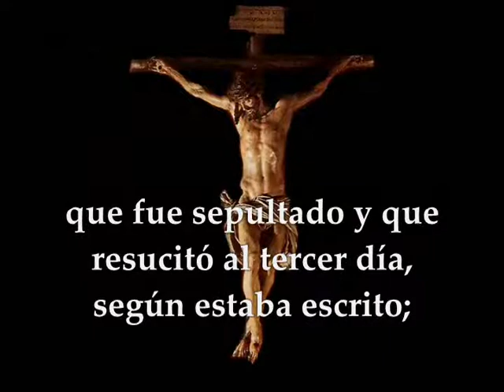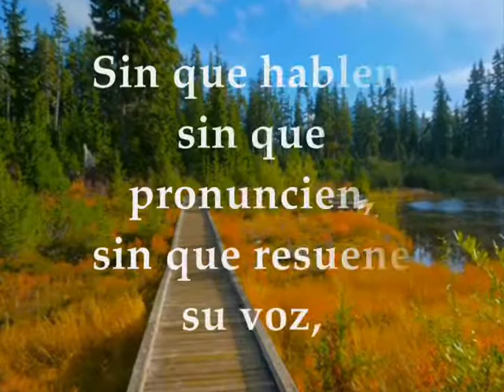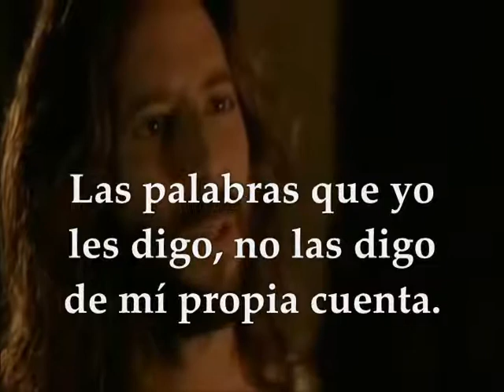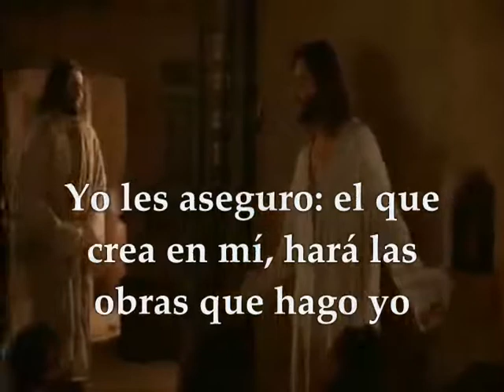Evangelio y lecturas del día Fiesta Santos Apóstoles Felipe y Santiago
Fiesta de San Felipe y Santiago, Apóstoles. (Lecturas para Europa 3 de Mayo de 2018) (Lecturas para América 4 de Mayo de 2018)  Primera Lectura : De la Primera Carta del Apóstol San Pablo a los Corintios 1Corintios 15, 1-8 Salmo Responsorial: 18 R/. A toda la tierra alcanza su pregón EVANGELIO : Del Santo Evangelio según San Juan 14, 6-14